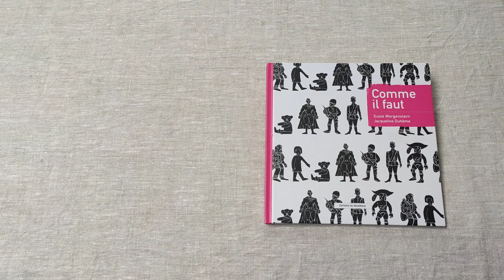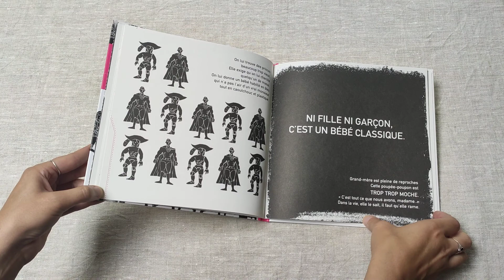"Comme il faut" de Susie Morgenstern et Jaqueline Duhême, éditions du Rouergue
». Ce livre raconte la mésaventure authentique qu’a rencontré Susie Morgenstern alors qu’elle tentait de trouver dans le commerce un poupon « comme il faut » pour sa petite-fille adorée (entendez par là un poupon sexué « garçon » mais sans les accessoires viriles habituels…)
Un album pour parler du sexisme et des stéréotypes fille et garçon dans le vaste monde des jouets pour enfants. A découvrir à partir de 6 ans.